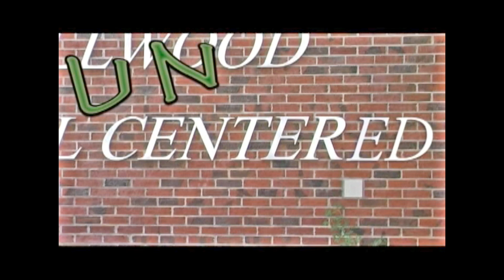UnCentered: The 2017 Office Olympics! (July 2017)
"The 2017 Office Olympics"

It's summertime at the Carrollwood Cultural Center, which means camps, the annual summer musical, Girls Night Out Comedy Show and, one of our newer traditions, The Office Olympics!

How will contestants Matthew Jones, Ashley Caraway, Jessica LaPollo and Errik Darriba do with naming that tune, stacking cups, and more? It's all a piece of cake with Coach Mama LaRosa helping them out!

STARRING: The staff at the Carrollwood Cultural Center.
VIDEO PRODUCTION/EDITING/ETC.: Keith Eisenstadt of Eisenstadt Design and Production